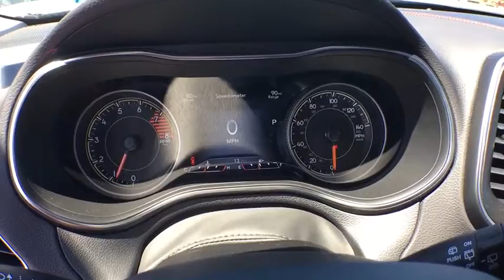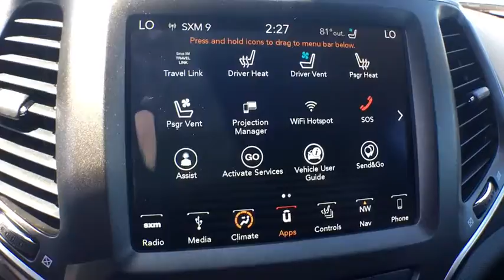2019 Jeep Cherokee Owosso, East Lansing, Haslett, DeWitt, St. Johns, OK N9027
N 2019 Jeep Cherokee available at Slingerland Chrysler in Owosso, Michigan. Servicing the East Lansing, Haslett, DeWitt, St. Johns, MI area.

Slingerland Chrysler
3640 E M 21